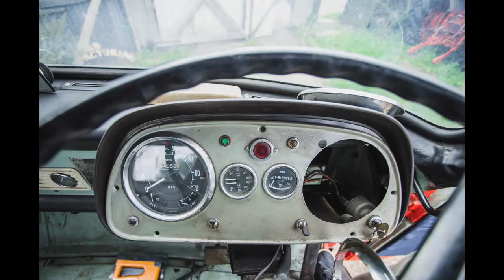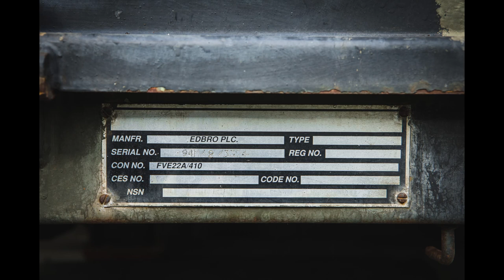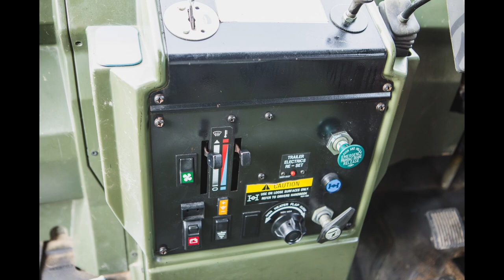Ron's Tractors & Trucks Over The Years, P & P Tractor, Commer Maxiload TS3, British Army Leyland Daf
Embark with us on a journey into the captivating world of vintage machinery and heavy-duty vehicles, as we uncover the extraordinary passion and unwavering dedication of a true enthusiast, my stepdad, Ron. For over five decades, Ron has been the steadfast guardian of an extraordinary yard nestled in the old mining town,  Maltby, within the heart of Rotherham, South Yorkshire, England. Here, he has poured his heart and soul into the meticulous restoration and nurturing of a diverse collection of classic machinery that includes iconic Commer lorries, timeless vintage tractors, and a treasure trove of other mechanical marvels.

In this captivating video, we will take a deep dive into the rich history and heritage that these magnificent pieces of mechanical craftsmanship carry. From the timeless Commer lorries that have graced the roads for generations to the rugged and robust British Army Leyland DAF troop carrier, Ron's collection stands as a living testament to his unparalleled expertise and unwavering love for all things automotive.

Prepare to be captivated as we unravel the incredible stories behind each of these vintage gems. From the classic P and P tractor to the sturdy International Harvester tractors and the iconic ERF flatback, each machine has a unique narrative that Ron has carefully preserved. We will also delve into Ron's exceptional skills as a mechanic and enthusiast, showcasing his remarkable work on the Commer Maxiload and the versatile JCB 3C.

Whether you are a devoted machinery enthusiast or simply curious about the mesmerizing world of vintage tractors and lorries, this video extends an exclusive opportunity to peek into a lifetime filled with genuine passion and unwavering dedication!